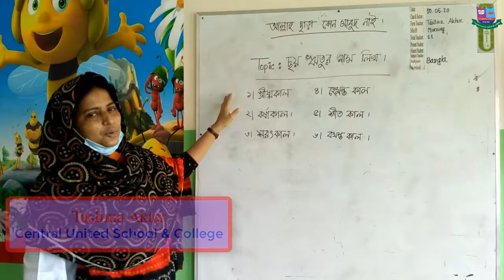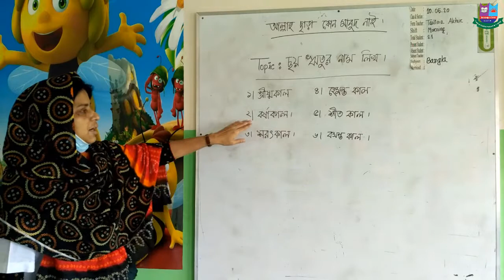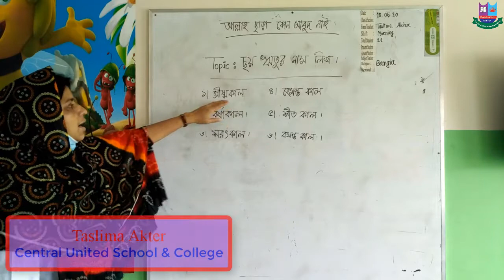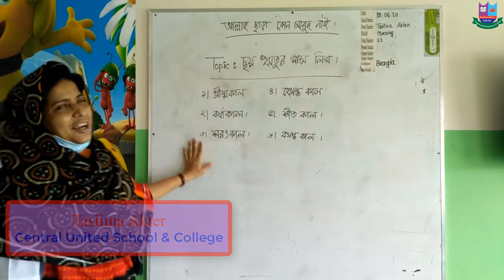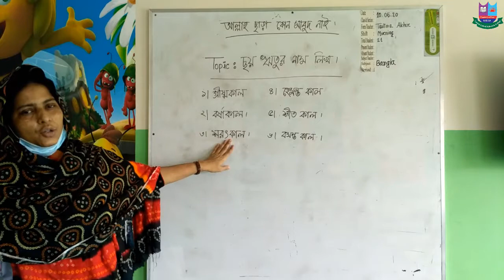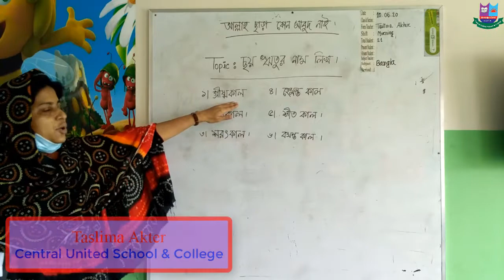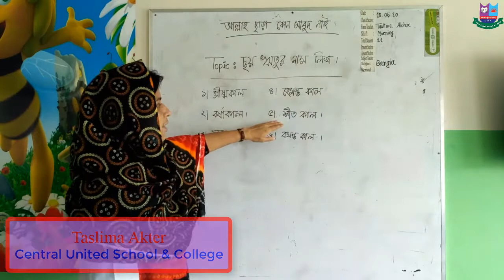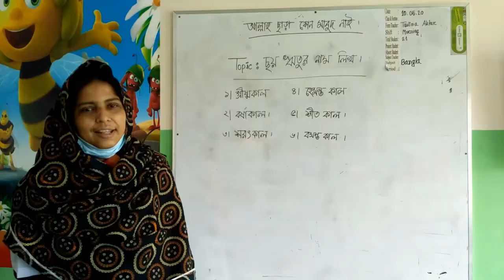Class KG || Part 04 || 2020